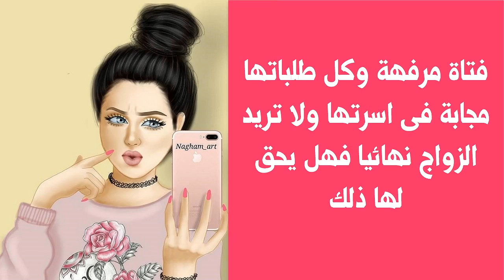فتاة مرفهة وكل طلباتها مجابة فى اسرتها ولا تريد الزواج نهائيا فهل يحق لها ذلك